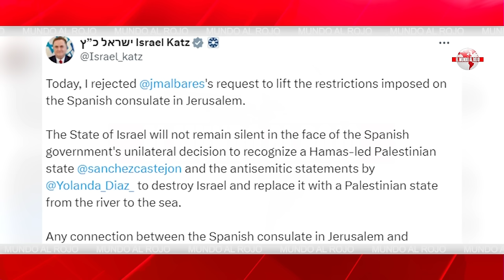🔴BRUTAL🔴 Israel no olvida: de esta traición Sánchez no saldrá de rositas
En este video, descubre la brutal traición que Israel no olvida y que Sánchez no podrá evitar. ¡No te lo pierdas en DistritoTV!